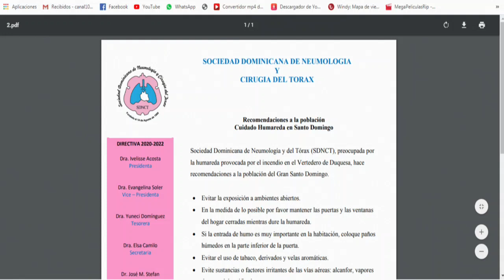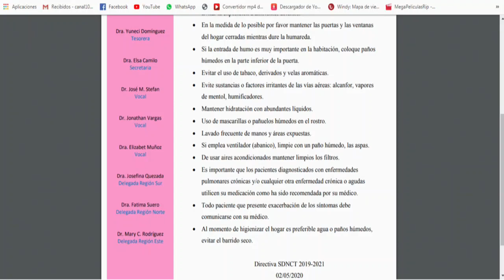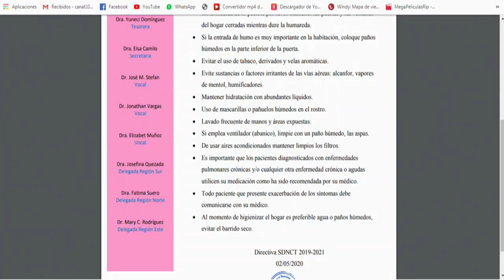Gente de los medios hace su agosto transmitiendo las redadas en el Toque de Queda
Gente de los medios hace su agosto transmitiendo las redadas en el Toque de Queda según Roberto Neris